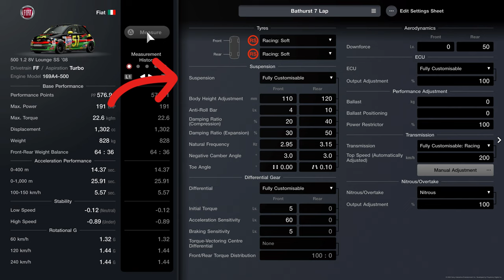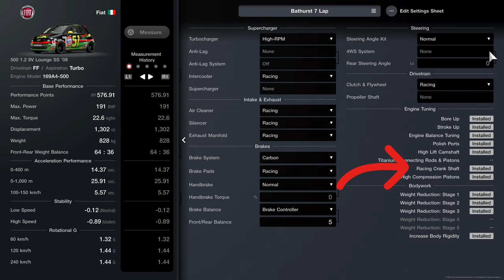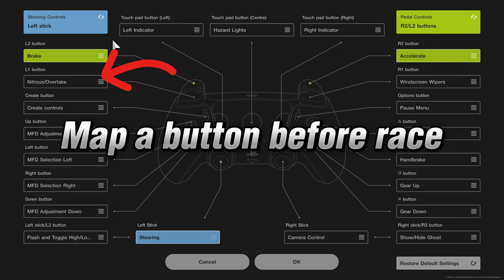GT7 - Best No Engine Swap Glitch Money Method? 4 Million/Hour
GT7 - No Engine Swaps Money Grind? Yep! 4 Million Credits Per Hour - Gran Turismo 7 Spec II Update 1.40

No engine swaps glitch money grind method & tune. No Collector Level 50 needed.

vvg nismo twitter next weeks gt7 new daily races daily race a daily race b daily race c revealed leaked unveiled tracks cars nenkai gtsh rank details update 1.41 toyota gazoo nations manu race asylum gopher lap strategy guide gtws manufacturers cup setup tuning tune gt1 gt2 gt3 new cars